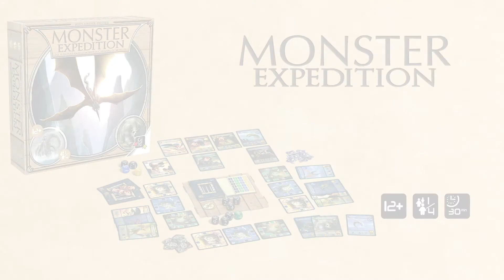GIGAMIC - Monster Expedition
Aurélia et Sébastien vous présentent Monster Expedition !
Un jeu de dés dans le même univers que Carnival of Monsters. Ni une suite, ni une extension, c'est un jeu stand alone créé par Alexander Pfister.